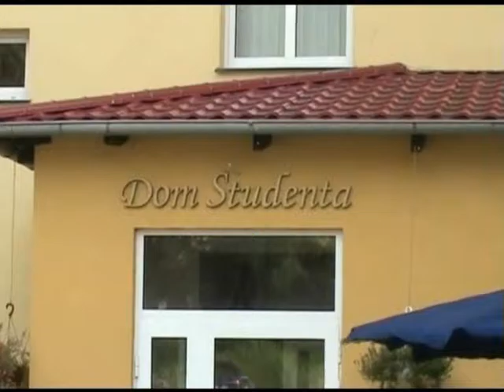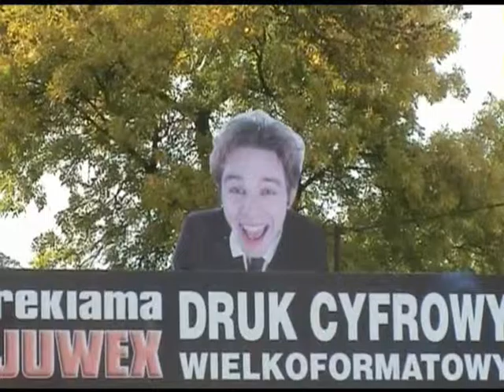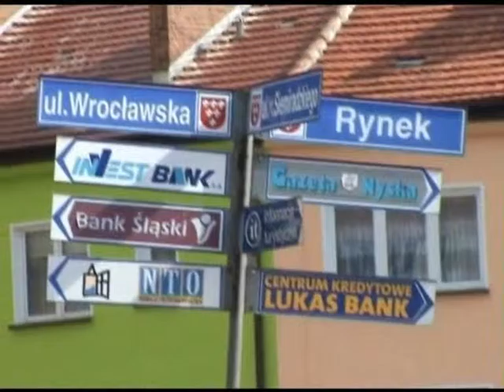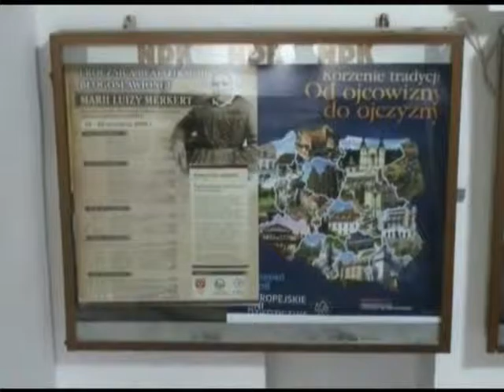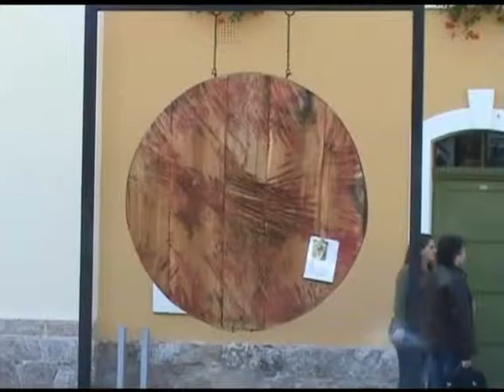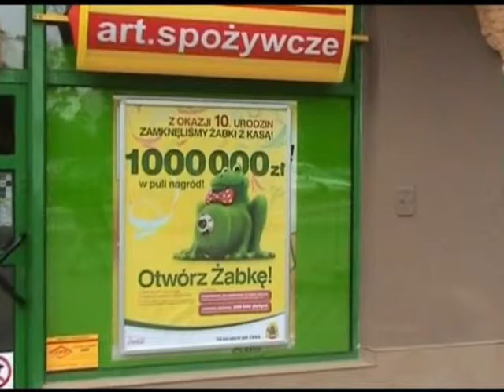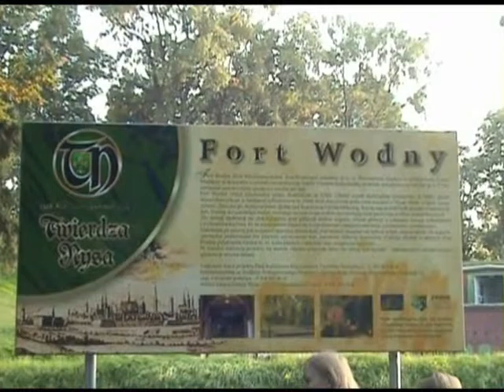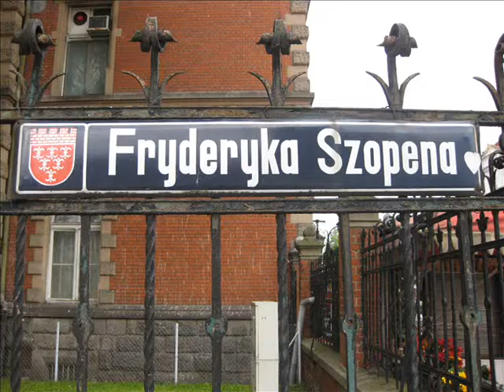Польша, г. Ныса. Nysa. (осень)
Польша, Ныса, сентябрь 2008.